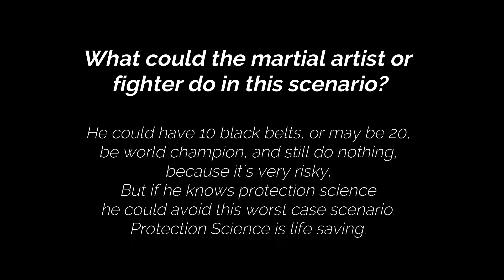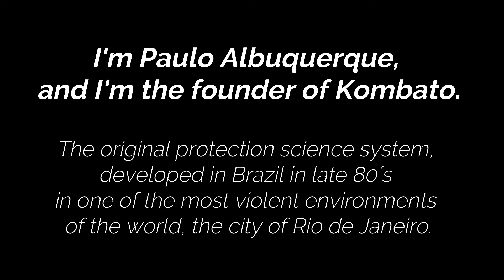KOMBATO: WHAT IS THE DIFFERENCE FROM SELF DEFENSE FOR PROTECTION SCIENCE?